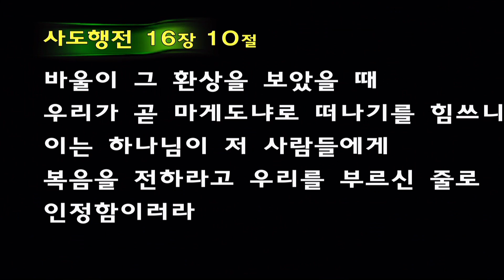[ 20221228 수요 예배 ] 사도행전 35, 성령이 이끄시는 선교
본문 : 사도행전 15장 36절 - 16장 10절